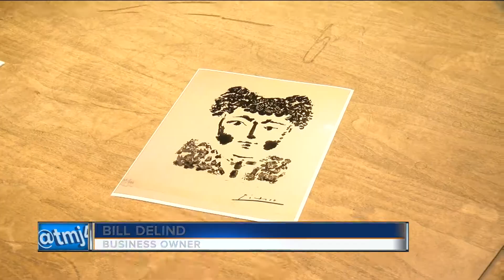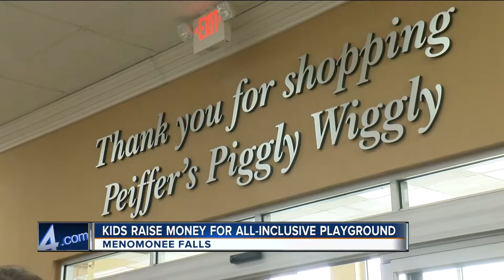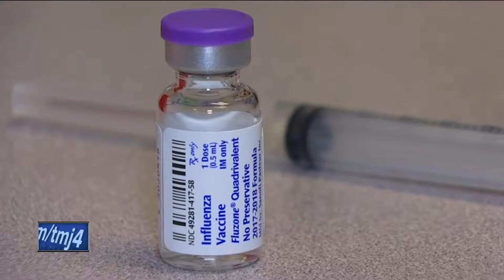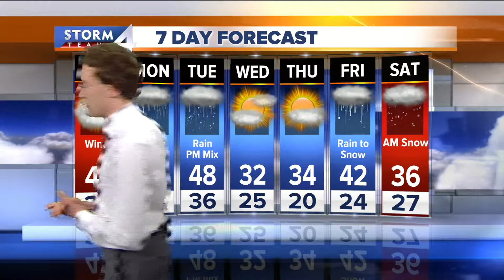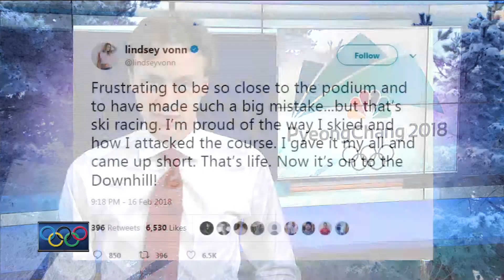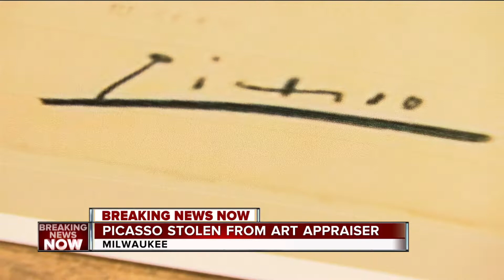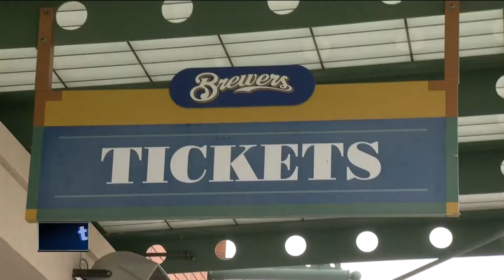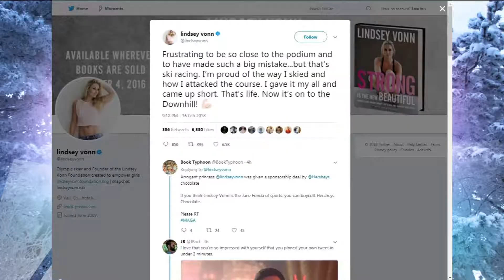02 17 18 Students